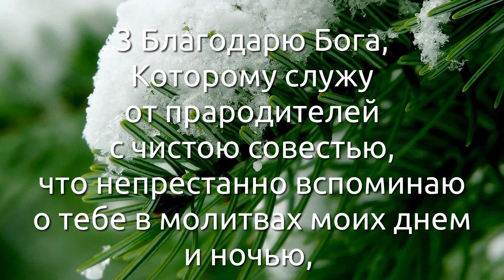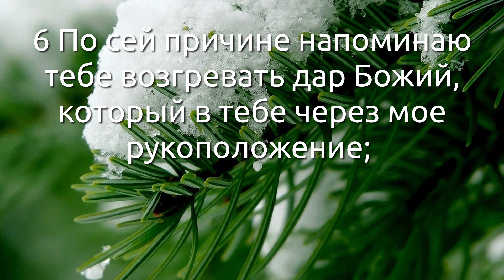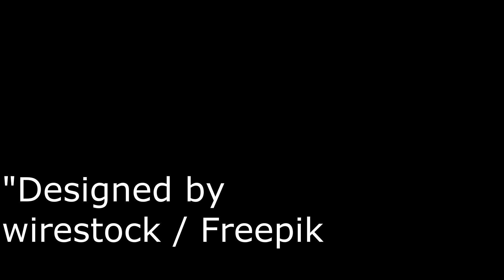СЛОВО БОЖИЕ. Тихое время с ЖЖ. [2-е Тимофею 1:1–7] Благочестивое наставничество (01.12.2021)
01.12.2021, Тихое время с «Живой Жизнью»:

2-е Тимофею 1:1–7
1 Павел, волею Божиею Апостол Иисуса Христа, по обетованию жизни во Христе Иисусе,
2 Тимофею, возлюбленному сыну: благодать, милость, мир от Бога Отца и Христа Иисуса, Господа нашего.
3 Благодарю Бога, Которому служу от прародителей с чистою совестью, что непрестанно вспоминаю о тебе в молитвах моих днем и ночью,
4 И желаю видеть тебя, вспоминая о слезах твоих, дабы мне исполниться радости,
5 Приводя на память нелицемерную веру твою, которая прежде обитала в бабке твоей Лоиде и матери твоей Евнике; уверен, что она и в тебе.
6 По сей причине напоминаю тебе возгревать дар Божий, который в тебе через мое рукоположение;
7 Ибо дал нам Бог духа не боязни, но силы и любви и целомудрия.